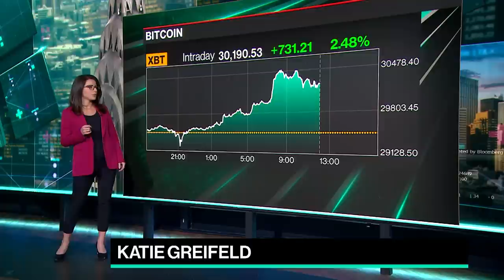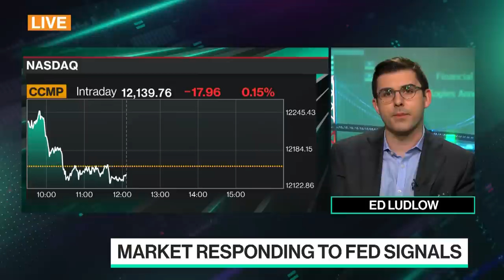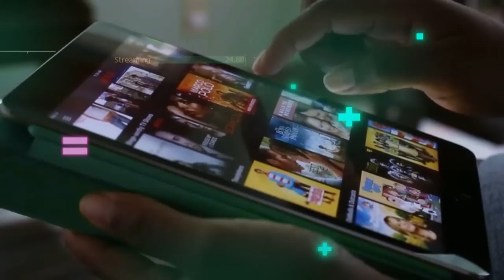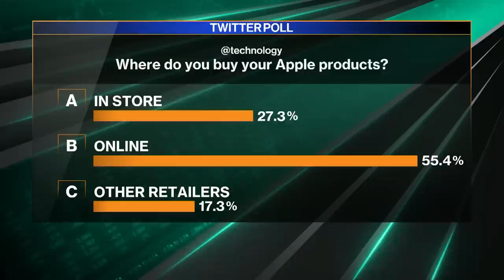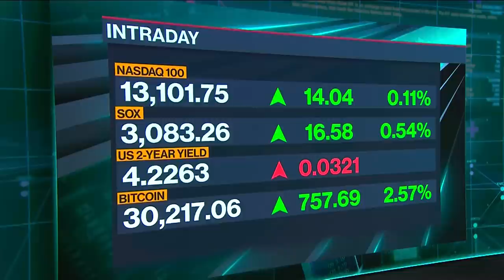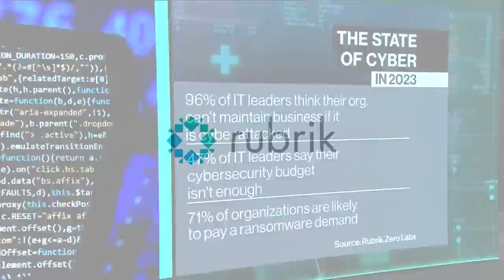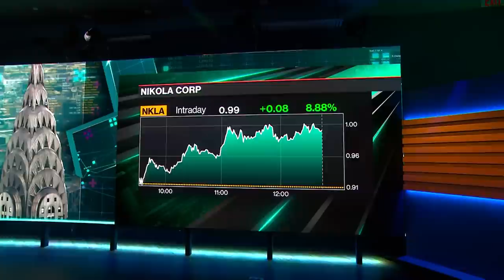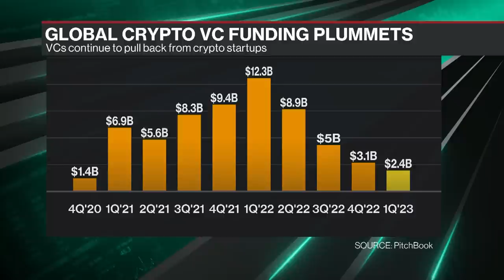Apple opens in India | Bloomberg Technology 04/18/2023